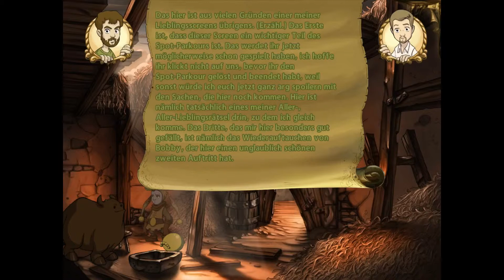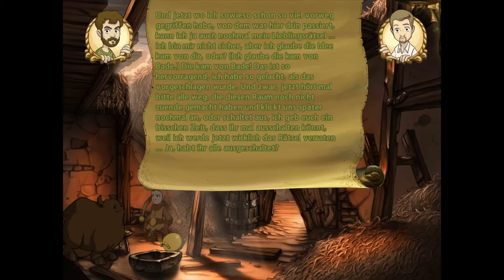Whispered World - DIESE KUH xD - 36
Endlich sind wir mit Sadwick in Corona gelandet :-)
Und uns erwarten alte Bekannte und DIESE KUH :-D